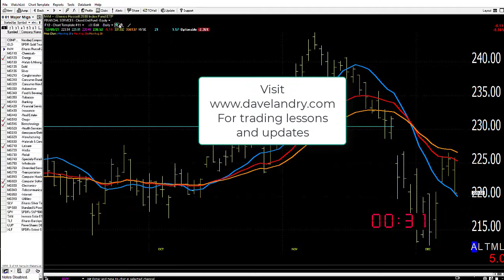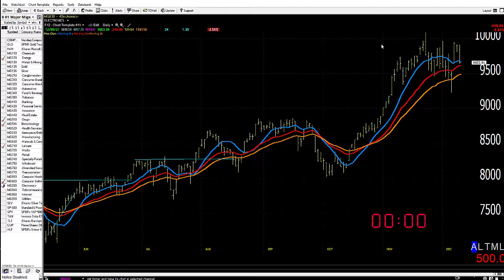Dave Landry's Market In A Minute-Let Things Shake Out